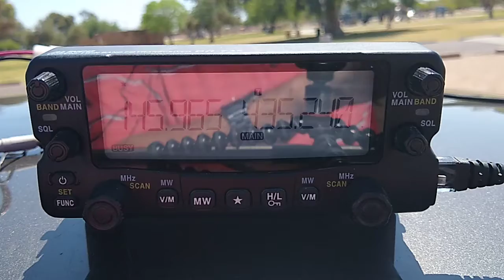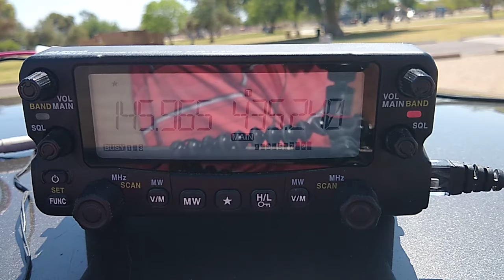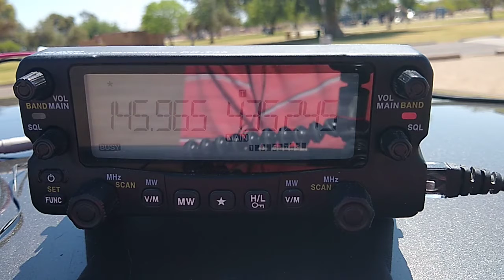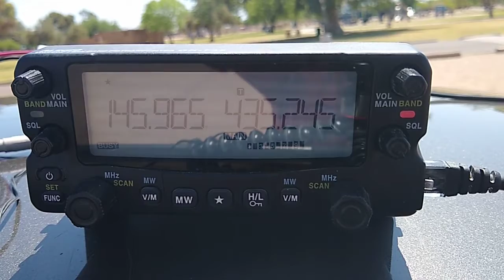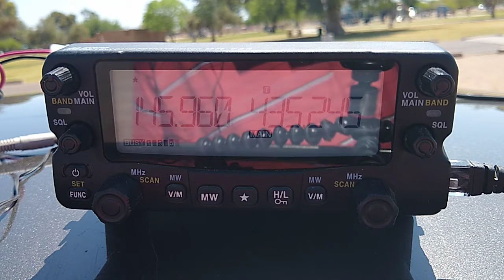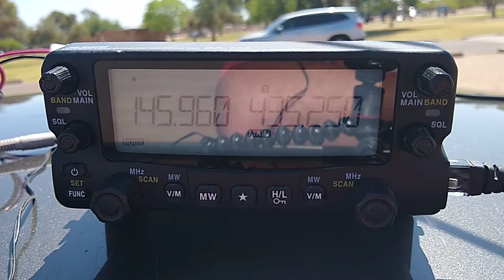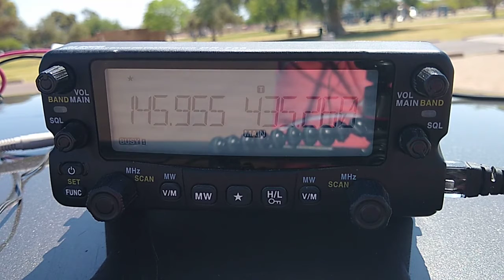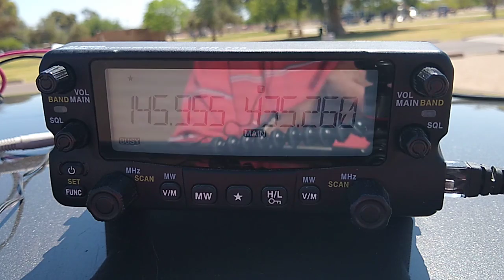Working AO-91 in Arizona - 13 April 2021 @ 1757-1809 UTC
Working the AO-91 satellite from Phoenix, Arizona (DM33xp & DM43ap), on Tuesday 13 April 2021 at 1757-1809 UTC. This was a 56.8-degree pass to the east of central Arizona.

WD9EWK used an Alinco DR-735T 2m/70cm FM mobile transceiver, with an Elk Antennas handheld 2m/70cm log periodic.